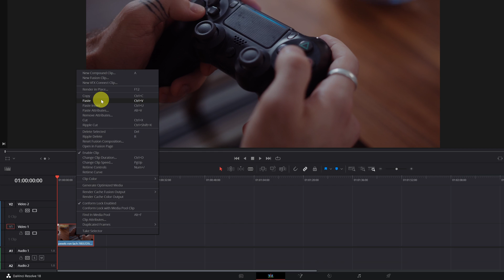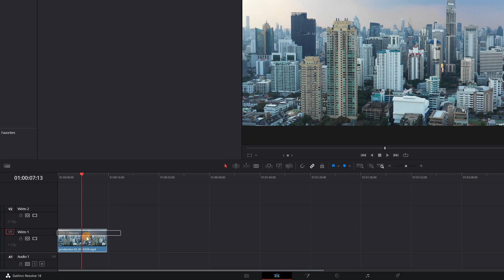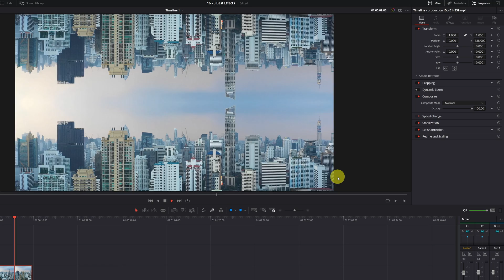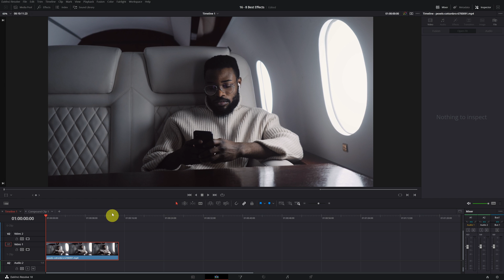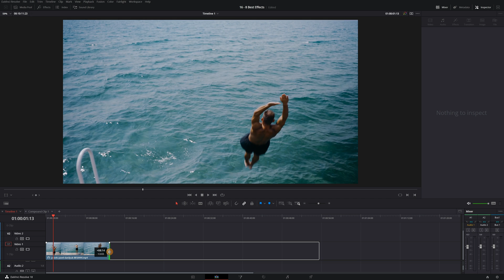DaVinci Resolve: 8 Best Video Effects You Should Know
Discover 8 powerful effects in DaVinci Resolve to make your videos look more professional and creative. Perfect for beginners and intermediate editors.

0:00-0:40 Anamorphic flare
0:40-1:19 Edge detect
1:19-1:39 Glitch effect
1:39-2:14 Two worlds
2:14-2:50 Morph
2:50-3:09 Camera Shake
3:09-3:50 Light Rays
3:50-4:34 Super Slow Motion